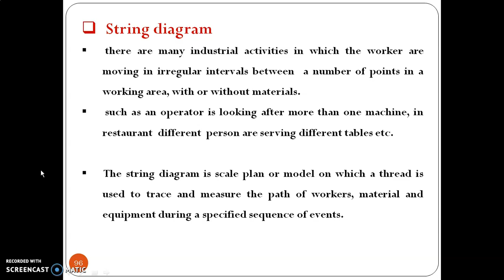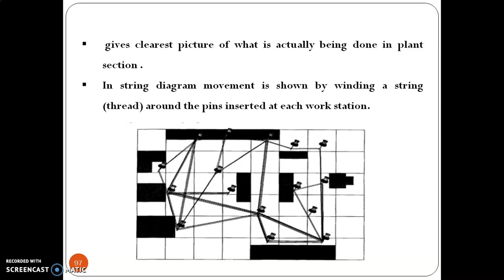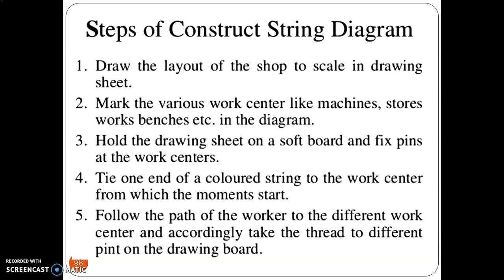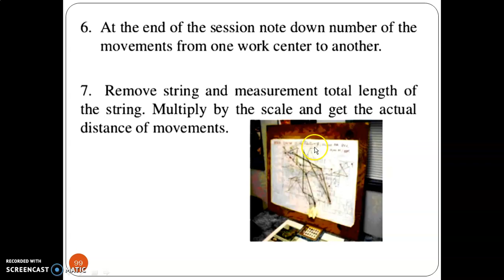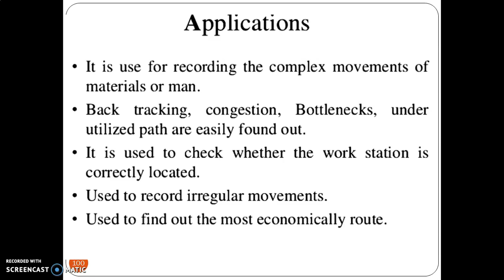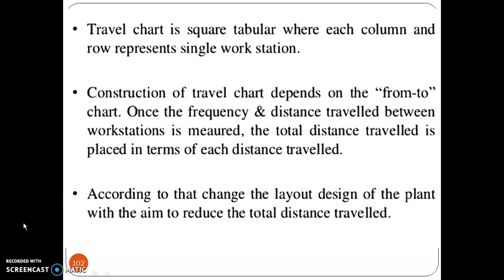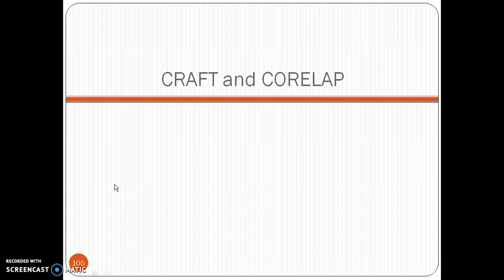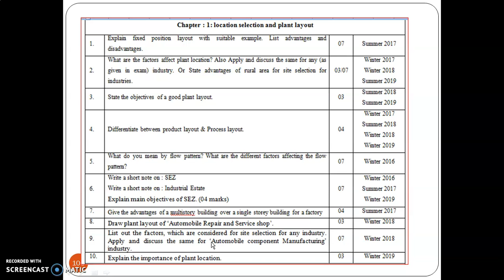BIE Chapter 01 Part 14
Subject : Basics of Industrial Engineering

indutrial engineering
BIE GTU
industrial engineering GTU
GTU video
IE GTU
GTU studies
IE videos
GTU video
IE mechanical
# BIE chapter-01
# mechanical Engineering
study video
plant layout
# site selection
# product layout
# SEZ
indstrial estate
SEZ mundra
# IE NPTel
GTU news
GTU exam
GTU knlowedge
GTU info
GTU event
sandeepsinh vala
# Gyanoday